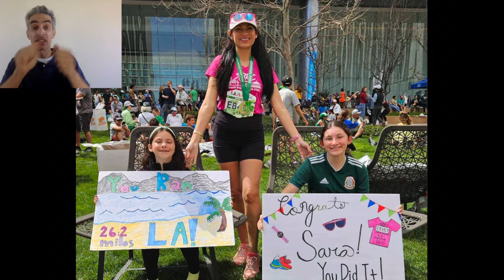How she ran a SUB 3:50 marathon on her FIRST TRY!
"Supersonic" Sara Chavez ran her first marathon on March 17th, 2024 in Los Angeles, CA after months of consistent training and support from her family and local running group, the Southbay Runners Hear her story and learn how she ran well under four hours after her first attempt on this tough, hilly, grueling 26.2 mile course, as well as how you can do the same.

Timeline:
0:00 Sara's Running Background
2:02 Races prior to the 2024 LA Marathon
3:14 Preparing for her first marathon
5:35 What is Threshold Training?
8:03 Hill Training
9:27 What went according to plan in the race?
10:10 What happened in the race that you weren't expecting?
11:29 Future running plans
12:36 Advice to those who want to run their first marathon
14:32 The role of family support in running a marathon

Spoken English, captioned in Spanish and English, interpreted in American Sign Language (ASL). Special thanks to the ASL interpreters and members of the local Deaf Community who helped me interpret this, especially M. Mak, who without her help this video would have not been created. Special thanks to my language exchange partners Lissette Jimenez & María Paez , for assisting with Spanish captions.

Music Attribution:
Speak The Truth - Go By Ocean

Music | "Hang On" by LiQWYD
Watch:

Treasure by Grenada

 • Treasure - Grenada [No Copyright-free...